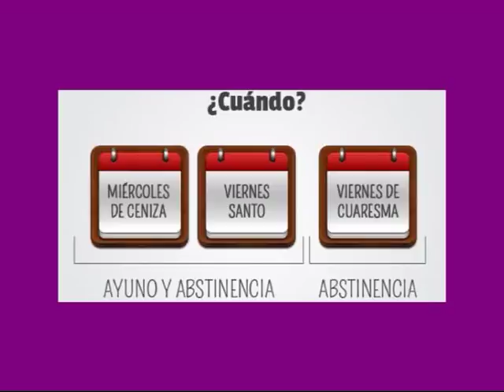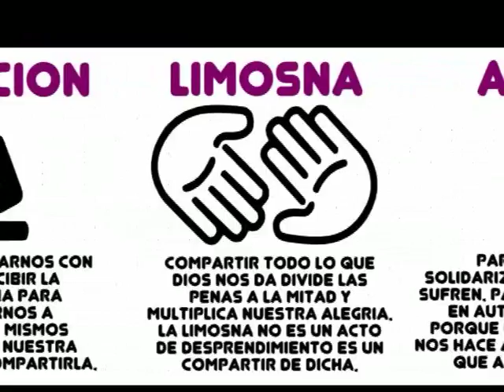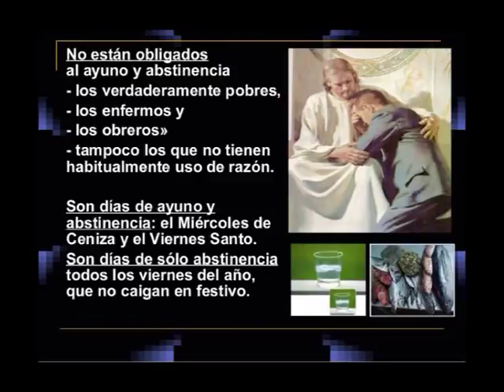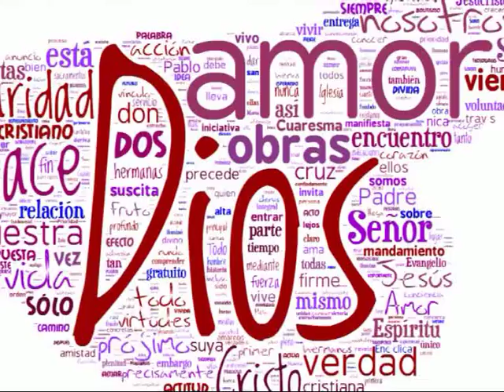Padre Roberto Pini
Ayuno y Abstinencia . . . .